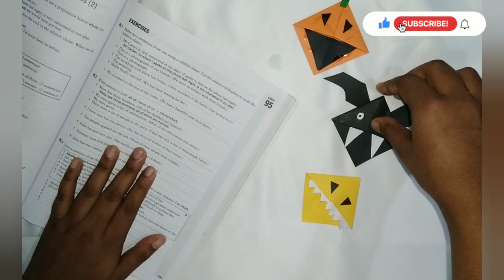Let's make halloween special book mark🎃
fabric crafts,
diy projects,
diy home and decorations,
diy stationery,
diy event,
diy jewelry,
diy edible,
woodworking,
diy techniques and supplies,
polymer crafts,
diy beauty,
beading,
diy pottery,
diy bag and purse,
term image,
scary halloween decorations diy,
classy halloween decor,
diy halloween decorations,
outside halloween decorations,
fall clay earrings,
pumpkin wreath diy,
fall crafts,
halloween crochet,
barbie halloween,
fall wreaths,
fall crochet patterns free,
fall grapevine wreaths,
dollar tree halloween,
autumn wreaths,
fall crochet patterns,
halloween cricut projects,
sewing lessons,
halloween cups,
halloween bracelet,
halloween shirt ideas,
boho halloween,
christmas crafts for adults,
fall diy crafts,
christmas fabric crafts,
dollar tree pumpkin wreath form ideas,
snowman crafts,
halloween wood signs,
halloween diy decorations,
diy halloween crafts,
disney halloween decorations,
christmas sewing projects,
football wreath,
preschool lunch box,
diy halloween,
fall svg,
halloween masks,
fall sewing projects,
fall wreath ideas diy,
halloween wreath,
fall craft ideas,
fall crochet ideas,
christmas diy,
crochet pumpkin free pattern,
diy outdoor halloween decorations,
diy halloween decorations outdoor,
halloween table runners,
fall cricut projects,
diy halloween decor,
halloween crafts to sell,
diy halloween decorations for inside,
Halloween,
Costume,
Halloween costume,
Spirit Halloween,
Halloween,
Idea,
Halloween,
Halloween,
Ornament,
Halloween,
Party,
Spirit Halloween,
Pumpkin,
Do it yourself,
Christmas,
Halloween Ornament,
Toddler,
Disney
The Walt Disney Company,
Bluey,
Halloween Village,
Onesie,
Doodle,
Aesthetics,
Trick-or-treating,
Aesthetics,
Halloween City,
Nike Air Force 1,
Couple costume,
Onesie,
Halloween Village,
Doodle,
HomeGoods,
Bluey,
Trick-or-treating,
Do it yourself,
Party,
Pumpkin,
spirit halloween,
halloween costumes,
halloween movies,
halloween movie,
halloween decor,
disney halloween,
halloween costume ideas,
halloween store,
spirit halloween near me,
when is halloween,
halloween costumes 2023,
halloween horror nights,
halloween city,
halloween town,
how many days till halloween,
couples halloween costumes,
family halloween costumes,
how many days until halloween,
couple halloween costumes,
salem massachusetts halloween,
kings island halloween,
michaels,
hubie halloween,
best halloween movies,
party city,
home depot halloween 2023,
halloween drawings,
salem massachusetts halloween,
plus size halloween costumes,
michaels,
best halloween movies,
halloween party ideas,
spirit halloween corbin ky,
when is halloween,
halloween store,
diy halloween wreath
diy paper flowers
diy
diya aur baati hum
diy halloween decorations
diya
diy halloween props
diy room decor
diyana
diy projects
diy crafts dollar tree
diy crafts 2023
diy crafts from a4 paper
diy crafts with cardboard
diy crafts with paper easy
diy crafts tiktok
diy crafts to sell
diy crafts for girls
diy crafts for mother's day
diy crafts for room decor
diy crafts for birthday gifts
diy crafts for father's day
diy crafts for boyfriend
diy crafts for friends
diy crafts for boys
diy crafts for best friend
diy crafts for your room
diy crafts for room
diy crafts for room decor wall hanging
diy crafts for room decor with paper
diy crafts for room decor cardboard
diy crafts for room decor easy
easy crafts for room decoration ideas
diy crafts for study room
paper diy crafts for room
easy crafts for room
diy crafts for pooja room
diy crafts for living room
diy crafts for gaming room
diy recycled crafts for room decor
diy pete
diy petticoat
diy peter gabriel
diy pet bed
diy pet gate
diy pet stairs
diy petticoat skirt
diy pet carrier
diy pet water dispenser
diy pet door
diy pet water fountain
diy pet ramp
diy pet grooming
diy pet feeder